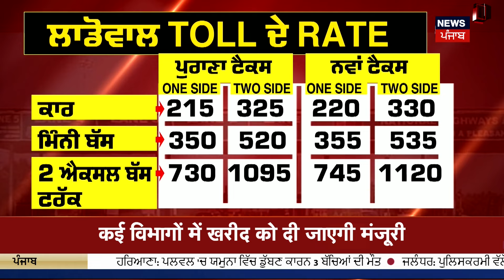Farak Tan Painda Hai | ਵੱਡੀਆਂ ਤੇ ਤਾਜ਼ਾ ਖ਼ਬਰਾਂ |Shambhu Border |Supreme Court |Punjab Cabinet Meeting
ਸ਼ੰਭੂ ਬਾਰਡਰ ਖੋਲ੍ਹਣ 'ਤੇ ਸੁਪਰੀਮ ਕੋਰਟ ਦੇ ਨਿਰਦੇਸ਼ । ਅੰਸ਼ਕ ਰੂਪ 'ਚ ਰਾਹ ਖੋਲ੍ਹਣ 'ਤੇ ਕਰੋ ਵਿਚਾਰ- SC। ਦੋਹਾਂ ਸੂਬਿਆਂ ਦੇ DGP ਮੀਟਿੰਗ ਕਰਕੇ ਕੱਢਣ ਰਾਹ- SC। ਇੱਕ ਹਫ਼ਤੇ ਅੰਦਰ DGPs ਦੀ ਮੀਟਿੰਗ ਹੋਵੇ- SC। ਐਂਬੂਲੈਂਸ, ਸੀਨੀਅਰ ਸਿਟੀਜ਼ਨ, ਸਟੂਡੈਂਟਸ, ਮਹਿਲਾਵਾਂ ਤੇ ਜ਼ਰੂਰੀ ਸੇਵਾਵਾਂ ਲਈ ਰਾਹ ਖੋਲ੍ਹਿਆ ਜਾਵੇ- SC